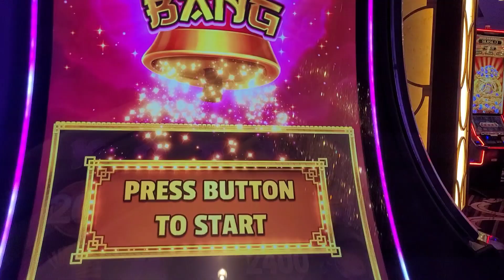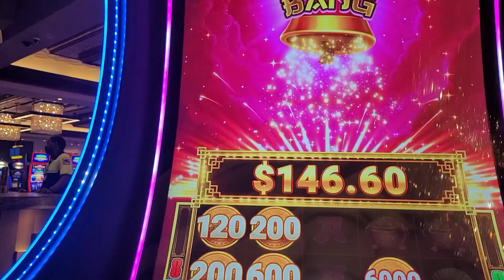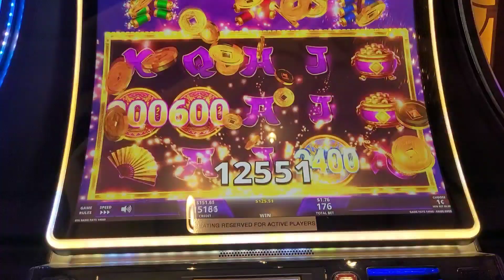My new favorite slot. RISING ROCKETS Big bang feature.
This slot has treated me pretty good and I'm back for more.